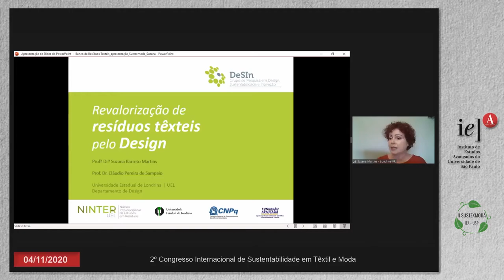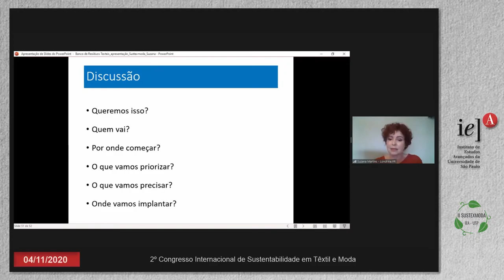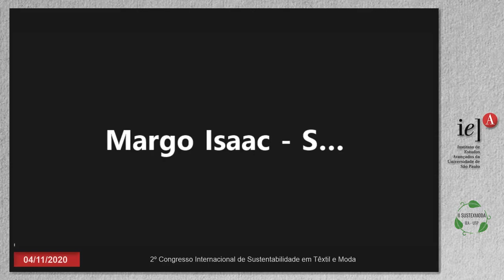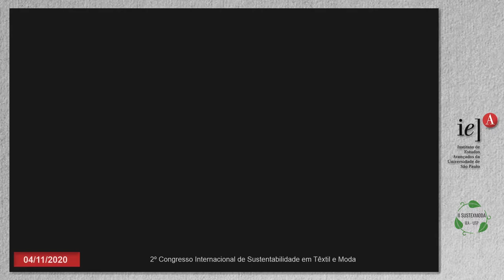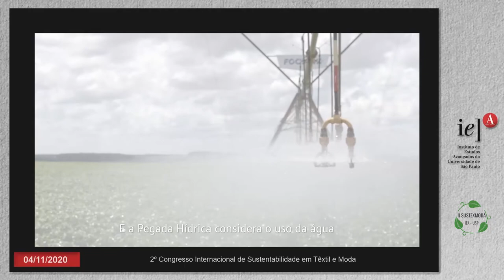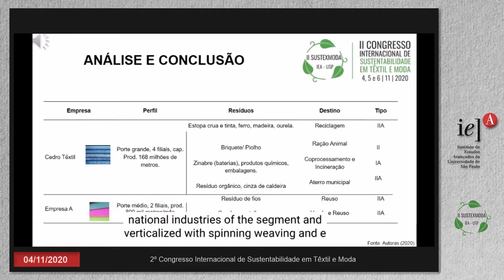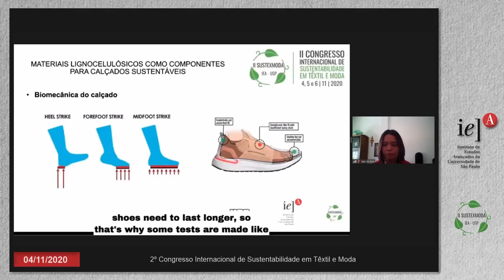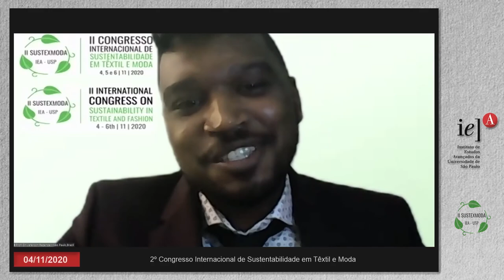II SUSTEXMODA 2020 - II Congresso Internacional de Sustentabilidade em Têxtil e Moda (1 de 6)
Este segundo encontro tem com tema “Os Impactos da Covid 19 e os Objetivos de Desenvolvimento Sustentável (ODS) na Cadeia Têxtil e Indústria da Moda”

Apresentações:

8:30  Abertura

9:00 - 9:30 Cerimônia de Abertura

9:30 - 11:30 Mesa: “Os ODS que visam minimizar os impactos no Meio Ambiente causados pela Cadeia Têxtil e Indústria da Moda”

11:30 - 12:30 Apresentação oral e mesa de respostas - 1a. ETAPA